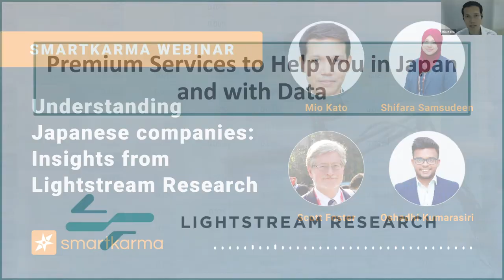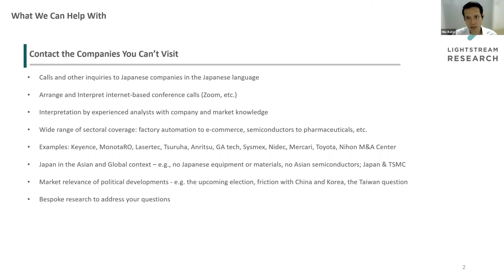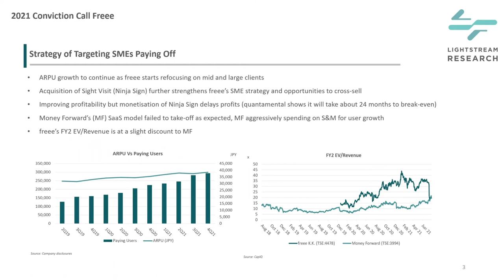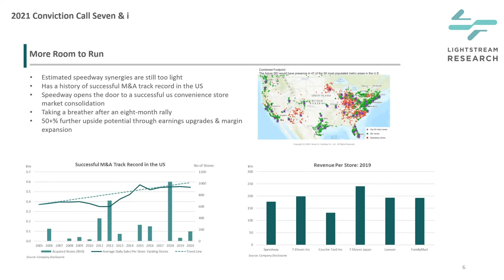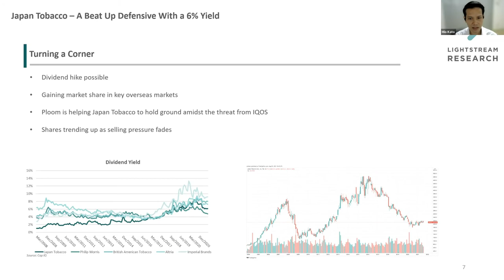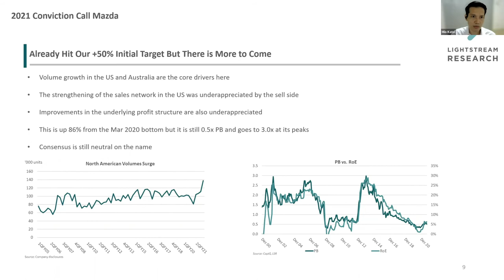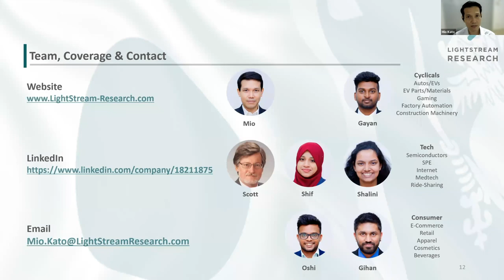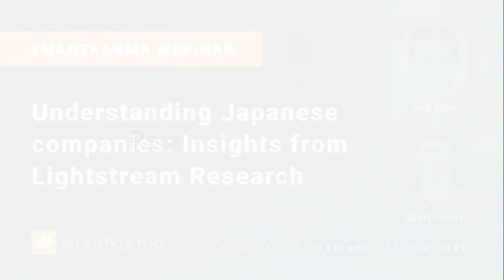Smartkarma Webinar | Understanding Japanese Companies: Insights from LightStream Research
On this Webinar, we are excited to welcome back Insight Provider Mio Kato, together with Scott Foster, Shifara Samsudeen, and Oshadhi Kumarasiri from the LightStream Research team, as they present unique views into approaching the Japanese market. LightStream offers insights gleaned from their expertise on the ground, engaging with company management and bridging business and culture gaps between Japan and western Investors.

Contents:
00:00 - Intro
04:15 - LightStream's Engagements with Company Management
09:30 - Investment Ideas in Japan
09:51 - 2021 Conviction Call: Freee
14:40 - Shift: High Octane but Robust Growth Driver
20:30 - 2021 Conviction Call: Seven & I
24:45 - Japan Tobacco: A Beat Up Defensive with a 6% Yield
30:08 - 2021 Conviction Call: Sony
34:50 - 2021 Conviction Call: Mazda
36:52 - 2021 Conviction Call: Zozo
39:25 - Dowa Holdings - A Small Cap Environmental and Inflation Play
44:55 - Q&A